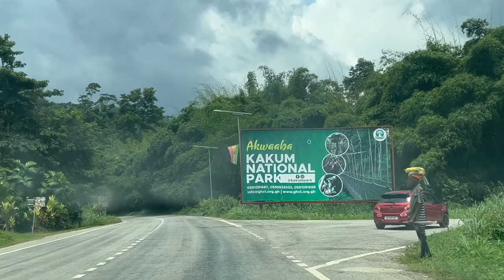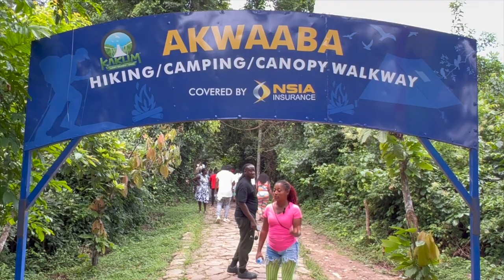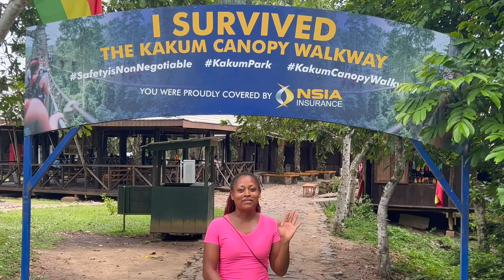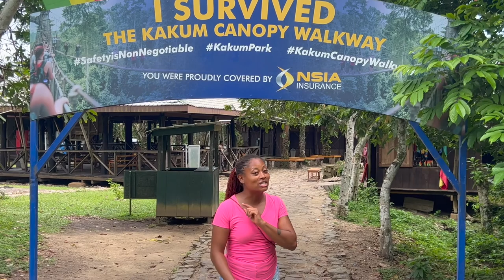I survived the scariest walk in West Africa 😱 kakum national park / Juss Vlog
I survived the scariest walk in West Africa 😱 Juss Vlog

We visit Kakum National park located in cape Coast and adventure through the woods to climb 7 bridges suspended 360 feet in the air! this is for sure an unforgettable experience.

Kakum National Park is on coast of southern Ghana, in West Africa. It protects an area of rainforest, home to endangered mammals such as forest elephants, bongo antelopes and primates like the Diana monkey. The park is rich in butterflies and birds, including African grey parrots and hornbills. The Canopy Walkway, suspended 30 meters above the ground, provides treetop views of the forest

terrible adventure, Kakum National Park 2022, Kakum National Park, Kakum National.